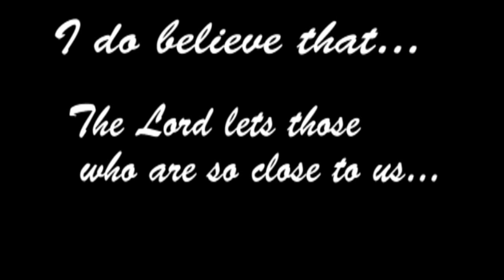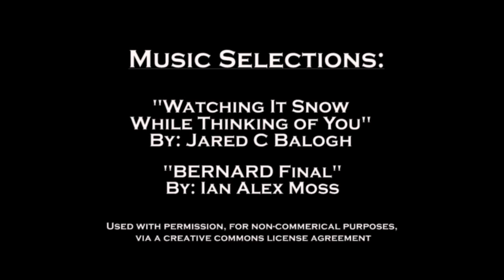2015 Johnson County Student Film Festival Trailer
Announcement trailer for the 2015 Johnson County Student Film Festival that will take place on Friday, March 6th, 2015 at the historic Artcraft Theatre in Franklin, Indiana.